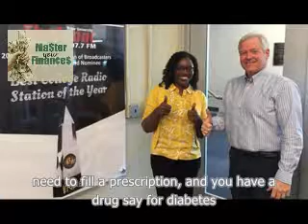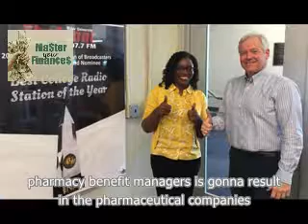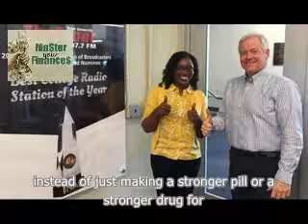Accounting And Pharmacy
Our host, Kurtis Baker, is joined by Adrienne Dove, owner CORBAN BOOKKEEPING SOLUTIONS. She sheds light on the complex world of pharmaceutical pricing and her transition to entrepreneur helping individuals and small businesses better organize their finances